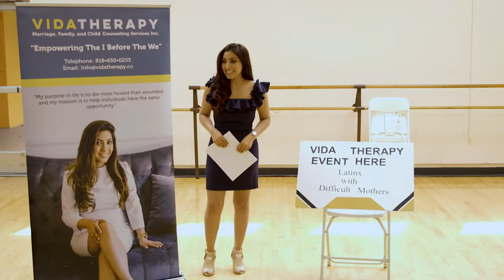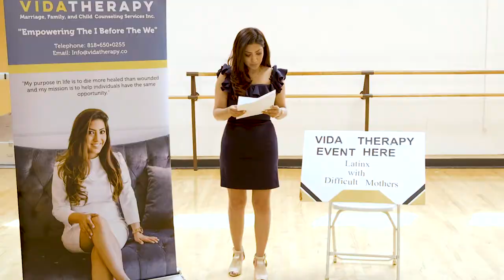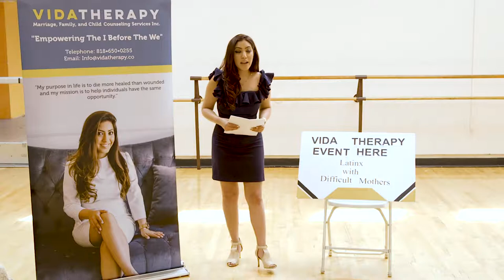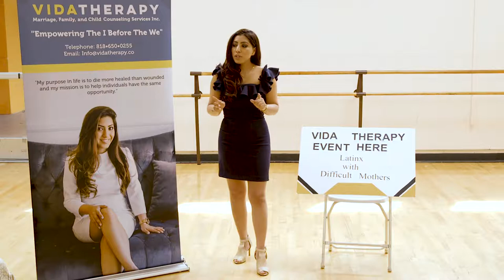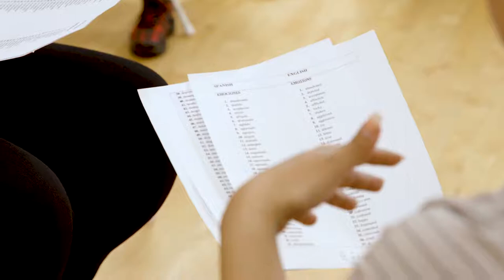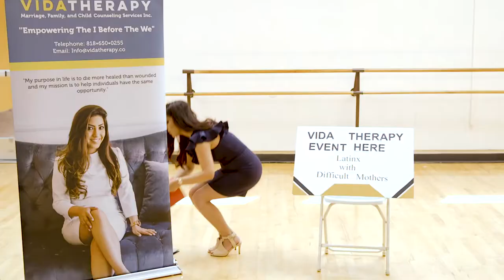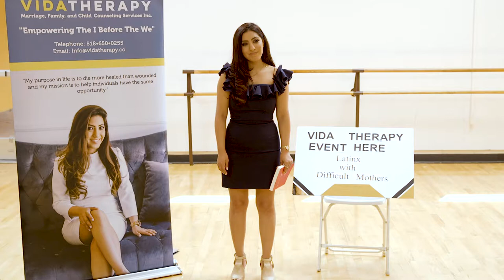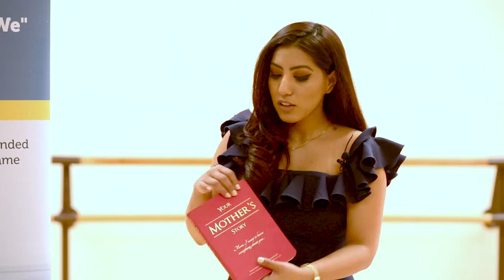LATINX WITH DIFFICULT MOTHERS WORKSHOP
Vida Therapy Presents: Latinx With Difficult Mothers. A workshop designed for the LatinX individuals who have a mama con Drama!

Need support with your mama? Join our support group at Vida Therapy Inc.

*This content is protected by law and unlawful distribution is prohibited without the permission of Vida Therapy Inc.